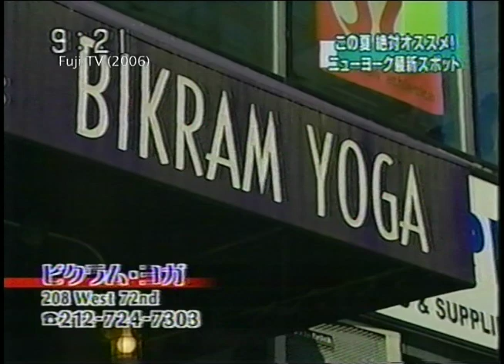Fuji TV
Correspondents from Japan spend a day exploring New York City and spend some time at Bikram Yoga NYC.